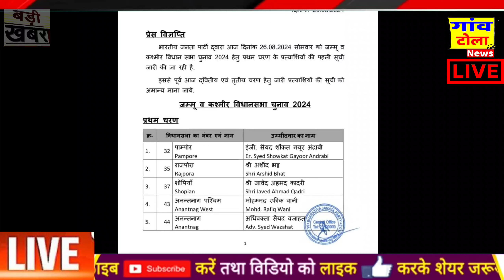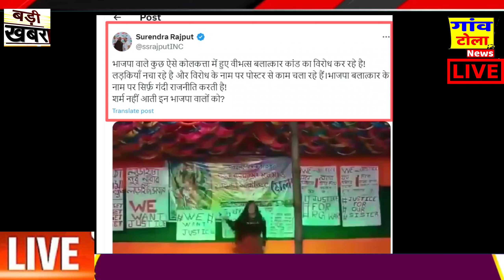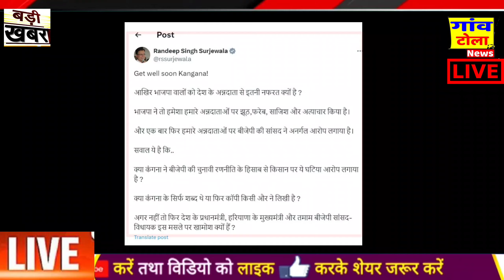Maharashtra Election news: BJP दफ़्तर में जमकर विरोध शुरू ।modi, Congress News, Rahul Gandhi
2024 loksabha election result
assembly election in these state are very important for indian politics .